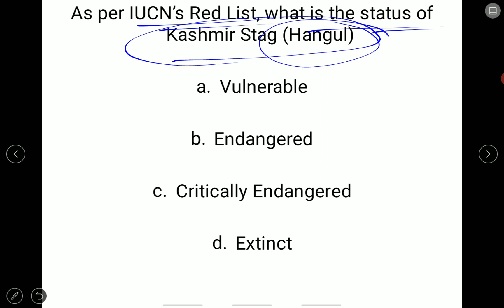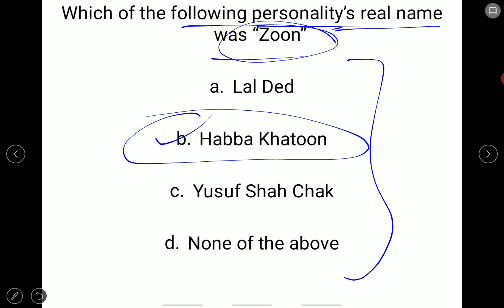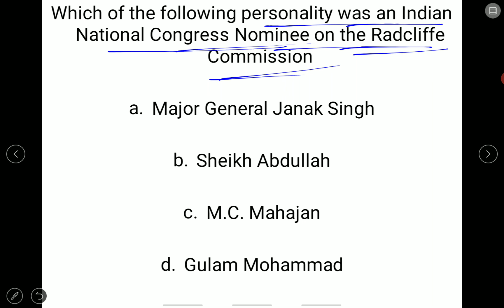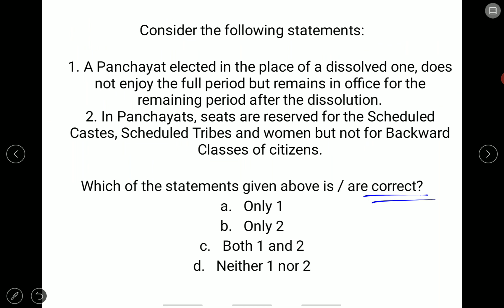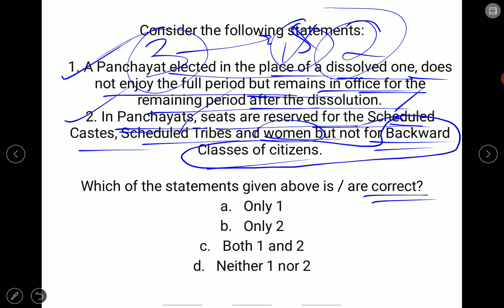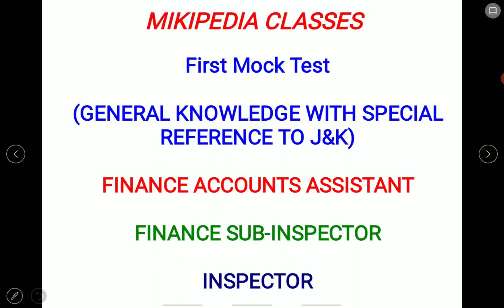First Mock Test|| JKSSB|| Finance Accounts Assistant|| Finance Sub-Inspector|| MikiPedia